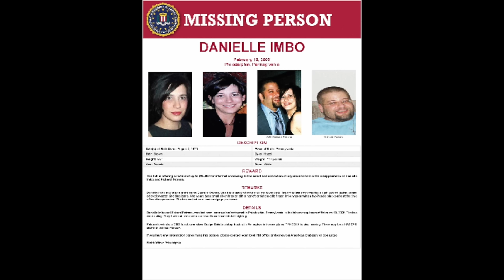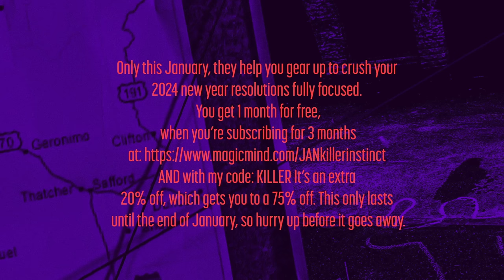UNSOLVED: Danielle Imbo and Richard Petrone: A Couple's Bizarre Disappearance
Danielle Imbo and Richard Petrone were last seen leaving a bar/restaurant in Philadelphia, Pennsylvania, in the late evening hours of February 19, 2005. The two were dating. They have not been seen nor heard from since this last sighting.

Only this January, they help you gear up to crush your 2024 new year resolutions fully focused.